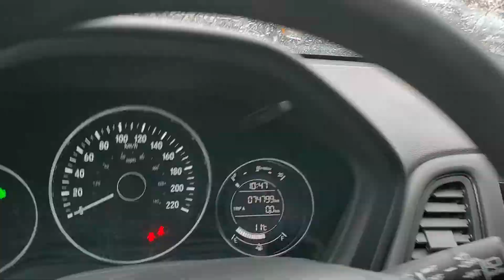2017 Honda HRV LX AWD | Truro, N.S.